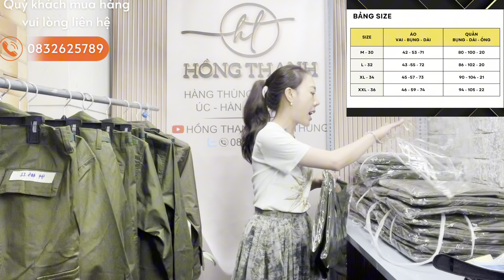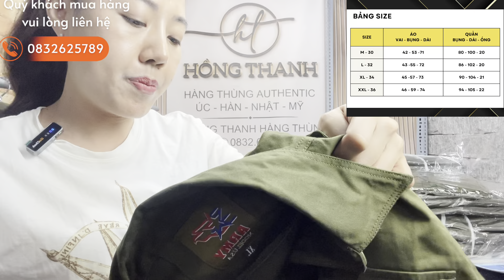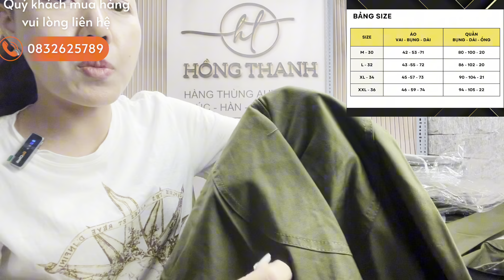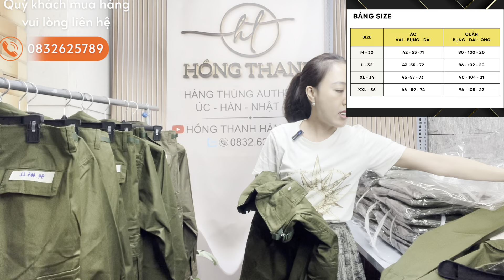[03/02] QUẦN ÁO LÍNH THÁI LAN | MỚI 100% PHONG CÁCH LÍNH | LH 0832.62.5789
HỒNG THANH AUTHENTIC Chuyên Hàng Thùng Si Tuyển Authentic, Hàng Thùng Khui Kiện, Hàng Thùng Nước Đầu.
Chuyên các sản phẩm Áo Polo Úc, Hàn, Nhật, Mỹ
Quần Jean Authentic
Áo Gió hàng thùng khui kiện nước đầu.
Đồ lính mỹ USA
Cam Kết Chuẩn Authentic.
Đem đến cho khách hàng những sản phẩm bền, đẹp với mức giá hợp lý
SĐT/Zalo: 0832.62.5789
Địa chỉ: 465A1 Kha Vạn Cân - Linh Đông - Thủ Đức - Tp. HCM